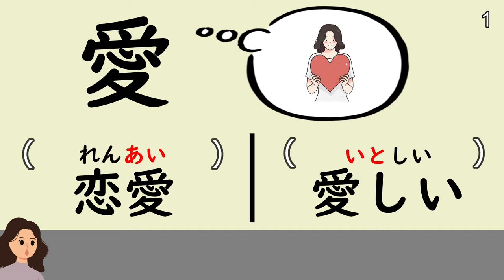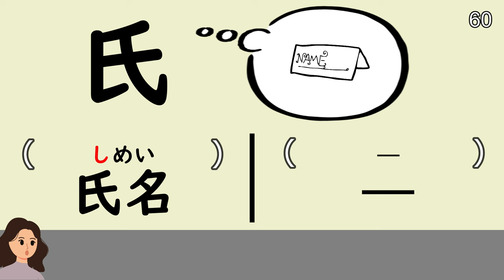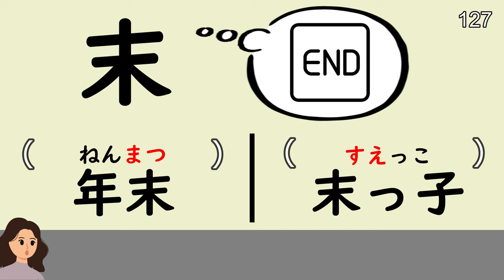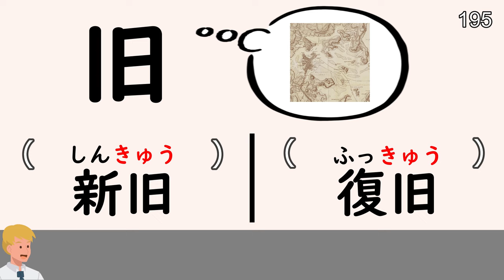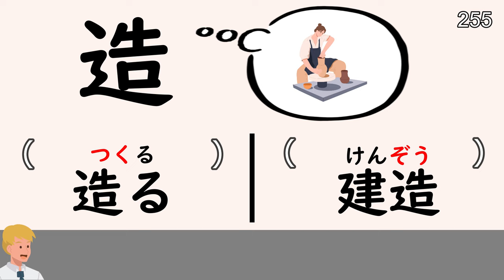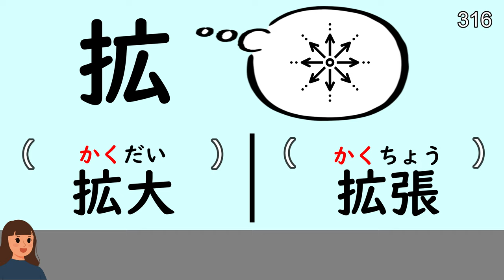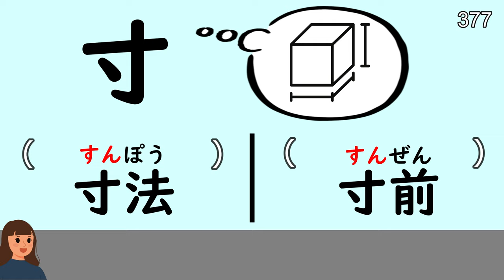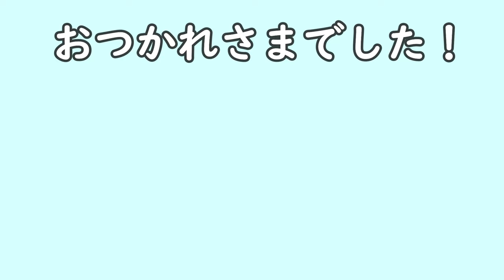Complete 440 Kanji Guide for Intermediate Japanese Learning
This video introduces 440 kanji learned by intermediate level Japanese language learners, along with the image and reading of each kanji.
In addition, although there are multiple ways to read kanji, this video narrows the list down to the two most used readings.
Watch this video to gain a better understanding of the images and readings of kanji!

0:00 Level1 (N3~N2)
48:08 Level2 (N3~N1)
1:34:03 Level3 (N2~N1)

I am a Japanese (Hamster) living in Japan.

When the sound is heard, Japanese is displayed. Then, after a short time, it will be read out, so please think about how you will read the Japanese during that time. (Of course, you can just listen!)
If you are beginners: video playback speed of 0.75x to 1x is recommended!
intermediate student: video playback speeds of 1.25x to 1.5x are even more efficient.